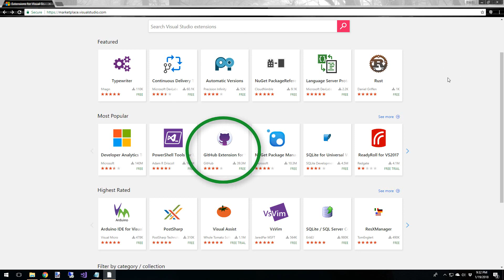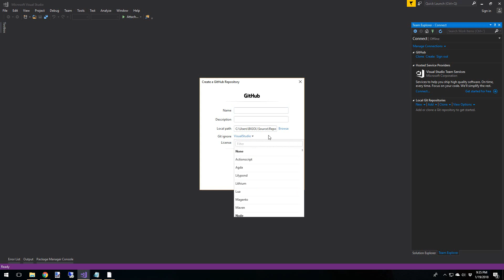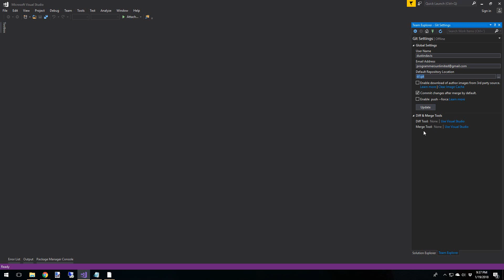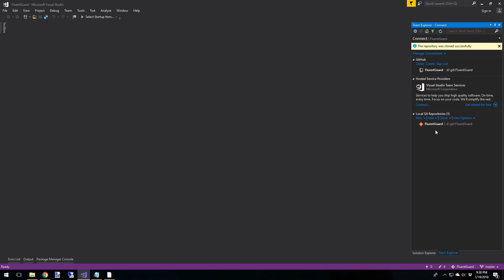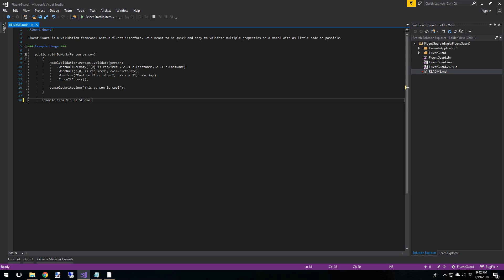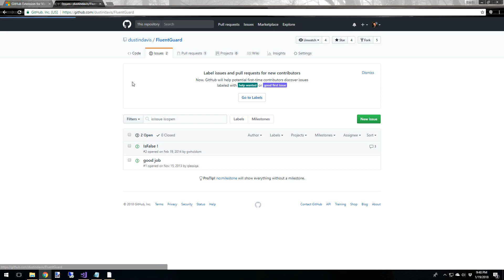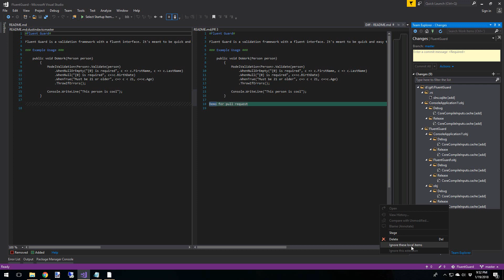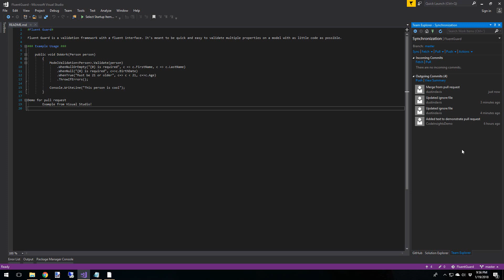GitHub Extension for Visual Studio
The GitHub Extension for Visual Studio is a great way to interact with GitHub repositories right from Visual Studio. Not Git bash required. The GitHub Extension for Visual Studio is far better than the GitHub Desktop app if you're working with .NET projects.